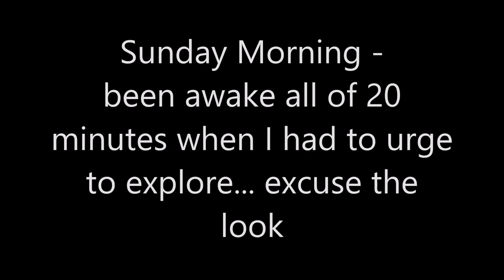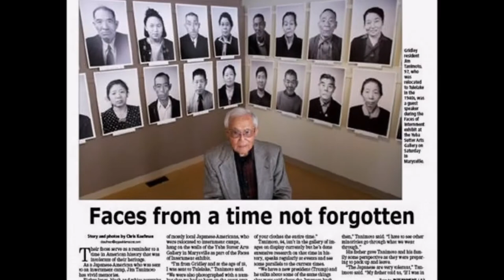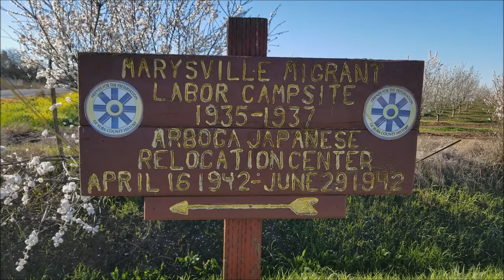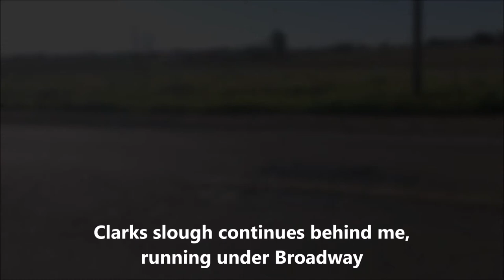Vlog 11 Marysville (Arboga) Assembly Center -Japanese Detention Center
Deviation Diaries Vlog Episode 11 -

Sunday morning drive with Anna to the site of the Marysville (Arboga) Assembly Center -Japanese Detention Center. This was kinda on the fly, I apologize for not having all my info in advance.

"National Park Service History (2000)

The Marysville Assembly Center was located at a migrant workers' camp about 8 miles south of Marysville. It was also known as the Arboga Assembly Center after the nearby small community of the same name. Occupied from May 8 to June 29, the assembly center housed a total of 2,465 evacuees (2,451 maximum at a time) from Placer and Sacramento counties. In July, soldiers occupied the center (Marysville Appeal-Democrat 7/16/1942).

Construction was begun March 27 and the center was considered ready for occupancy by April 16. However, the arrival of the evacuees was delayed: late rains had left pools of water and rough roads necessitating further grading and filling. The assembly center had 160 buildings, including 100 barracks, five dining halls, and two infirmary buildings. There were 15 fire hydrants and the military police had their own barracks and headquarters just outside the entrance (Marysville Appeal-Democrat 5/4/1942).

Today the assembly center site lies south of Broadway one-quarter mile east of Feather River Boulevard, northwest of the Lake Golf and County Club. The area is now privately owned farm fields and residences and there is no historical marker at the site. The assembly center site itself lies on two properties, with two separate owners.

Most of the assembly center site is encompassed in the northern parcel along Broadway. On that property there is a single house and associated sheds, none of which appear to be from the World War II era. There is also a silted-over 25- by 30-foot slab of uncertain age and some scattered pipe and concrete in the field area, and exposed pipes and concrete rubble along the bank of Clark Slough on the western edge of the site. Frank Makamura of Marysville, who had been interned at the assembly center, indicated that the Japanese American Citizen's League had an interest in placing a plaque on the property but had been unable to get agreement from the owner. The property owner has since passed away, and at the time of this report, the property was for sale.

The 1942 aerial photograph indicates that barracks and other buildings were also located on the second parcel, located to the south. According to that property owner, old water pipes were dug up when he recently built his house (Nathan Mayo, Personal Communication, 1996). Also on the southern property there are small trash scatters likely related to the assembly center. These include a small area adjacent to the slough with about 250 small fragments of white and buff hotel ware ceramics, some of which have the U.S.Q.M.C. base mark indicating army-issue. In the dry slough bank just west of the ceramics were noted 30 sanitary seal cans, a rubber boot sole, over 20 amber and clear glass fragments, and a few white glass fragments. Additional trash may be buried and the area may have been the assembly center dump."